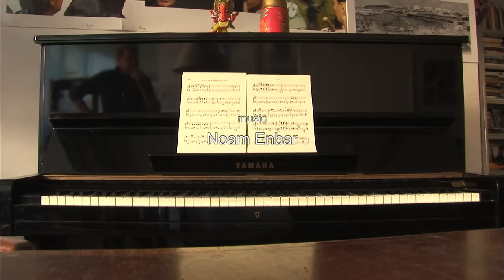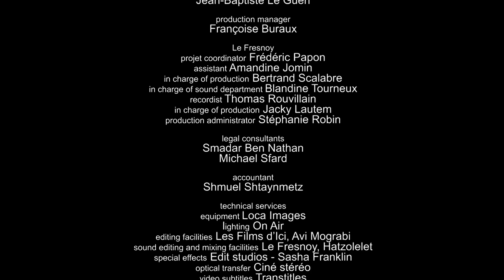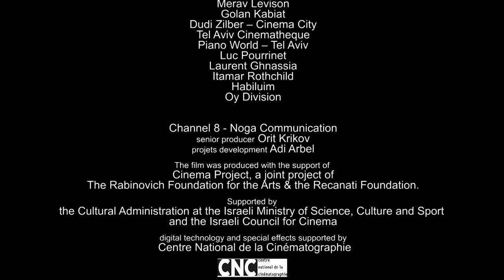Z32.English subtitles.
directed by: Avi Mograbi
A musical documentary tragedy. An Israeli ex-soldier who participated in a revenge operation where two Palestinian policemen were murdered seeks forgiveness for what he has done. His girlfriend does not think it is that simple, she raises issues he is yet not ready to address. The soldier willingly testifies for camera as long as his identity is not exposed. While the filmmaker keeps looking for the proper solution for concealing the soldier's identity he questions his own political and artistic conduct.
2008, 82 minutes, English subtitles.

Producers: Serge Lalou – Les films D'ici, Avi Mograbi
Script: Avi Mograbi, Noam Enbar
Photography: Philippe Belaiche
Digital Special Effects: Avi Mussel
Editing: Avi Mograbi
Sound Editing and Mix: Dominique Vielliard
Production Manager: Francoise Buraux